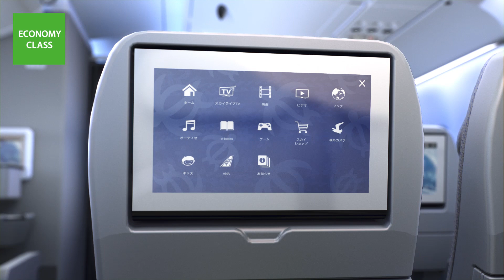ANA AIRBUS A380「FLYING HONU」CG動画を公開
ANA HAWAII が始動。
ＡＮＡは、2019年春より東京－ホノルル線に導入する世界最大の旅客機エアバスA380型機の３機の機体デザイン､ならびに機内仕様を決定。
ＡＮＡでは2016年の機材発注後、2017年にはA380型機特別塗装機のデザインと愛称をハワイで神聖な生き物として愛されるウミガメをモチーフに。「空飛ぶウミガメ」の意味をもつ「FLYING HONU」に決定。
ＡＮＡが受領する｢ＦＬＹＩＮＧ ＨＯＮＵ｣は、ファーストクラス８席､ビジネスクラス56席、プレミアムエコノミー73席､エコノミークラス383席の520席仕様です。
ＡＮＡのホノルル路線としては初となる、ファーストクラスを導入するほか、フルフラットシートになるビジネスクラスには隣り同士でお座りいただけるペアシートを用意。
エコノミークラスには、日本の航空会社で初のカウチシート「ＡＮＡ ＣＯＵＣＨｉｉ」を導入。
また、ご搭乗いただいた瞬間からハワイの雰囲気やわくわく感を感じていただけるよう、ハワイの景観をイメージした機内のライティングや、機内でより自由にお過ごしいただくためのバーカウンター、着替えや授乳など様々な用途でご利用いただける多目的ルームを設置。